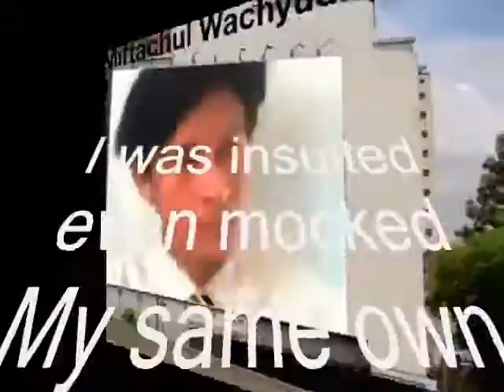knocked ,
do.
do so
Money is an excellent servant, but the host
very bad.